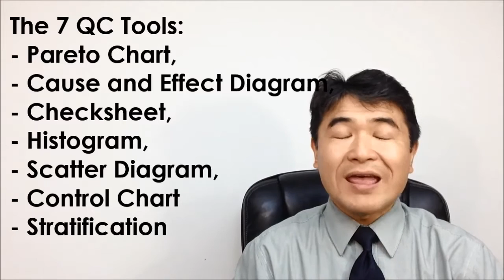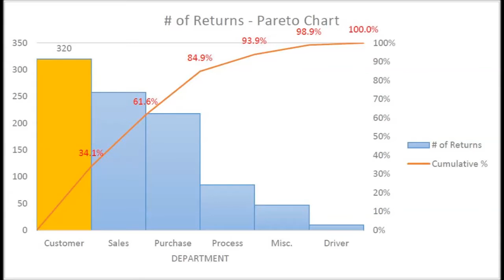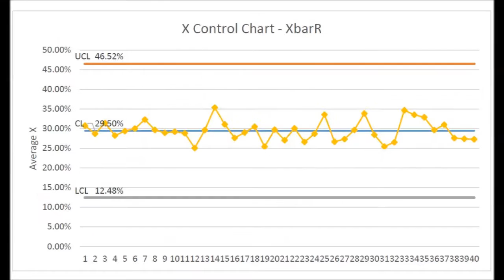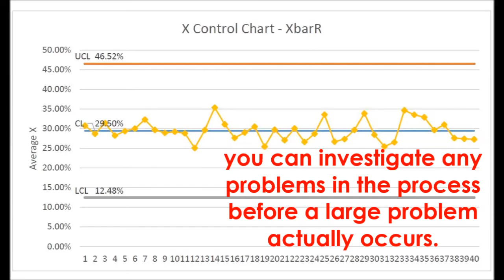【What are the 7 QC Tools?】 Flowchart, Histogram, Pareto Chart: These are some of the 7 QC Tools.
The 7 QC Tools were born in Japan in the manufacturing industry.  Nowadays, they are used not only in Lean Sigma, but they are also required subjects on the PMP exam and they are utilized in many of the industries in the world.  In general, the 7 QC Tools consist of the Pareto Chart, Cause and Effect Diagram, Checksheet, Histogram, Scatter Diagram, Control Chart and Stratification.  In PMP, they list a Flowchart instead of Stratification.  In Lean Sigma projects, we use all of the 7 Tools.  This video explains summaries of all the 7 QC Tools with each tool image.
(Process Improvement Methodology for Service Operations, PMP, Project Management, Lean Six Sigma Japan: Episode 25)